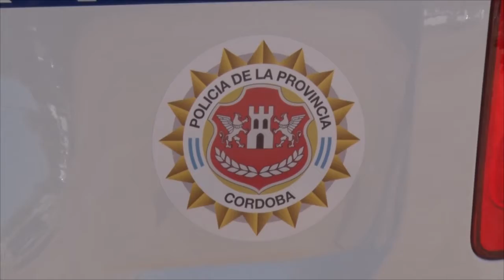HUGO MOYANO COMISARIO INSPECTOR SUB JEFE DE LA UR9 ENTREGA DE UN MOVIL POLICIAL PARA TOSQUITA